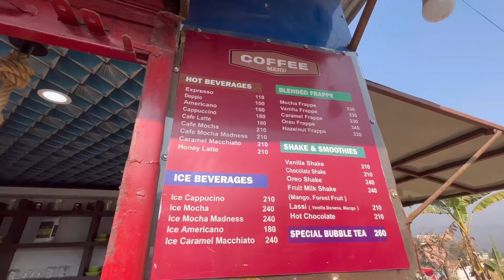Kathmandu To Pokhara By Bus | Just In Rs 700 | All Details | Must Watch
Kathmandu To Pokhara By Bus | all details | how To Book Ticket | Bus Timing | bus stop location |Ticket Price

Paytm, Gpay,Phonepe
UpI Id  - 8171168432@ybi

Gadgets i used To Make Videos

intended for education and awareness purpose only and doesn't support any illegal activity of any kind whatsoever. Not does it support or justify indulgence in any unhealthy activity.

kathmandu to pokhara bus ticket counter
kathmandu to pokhara bus timetable
kathmandu to pokhara bus price
kathmandu to pokhara bus station